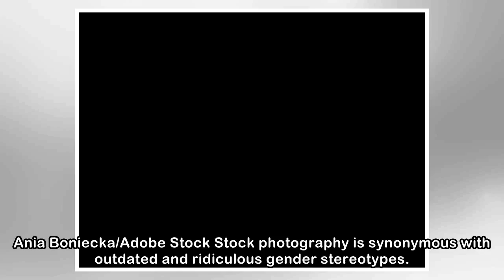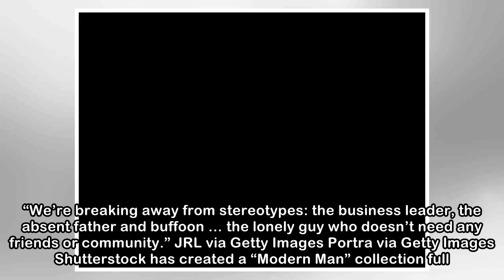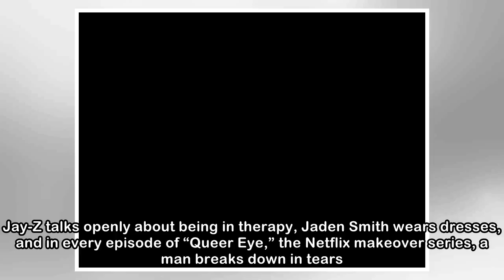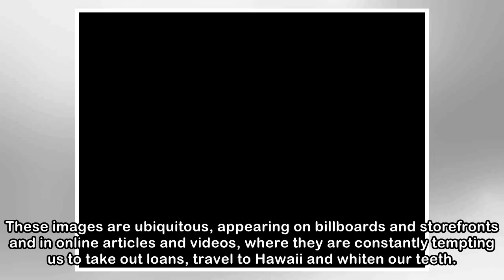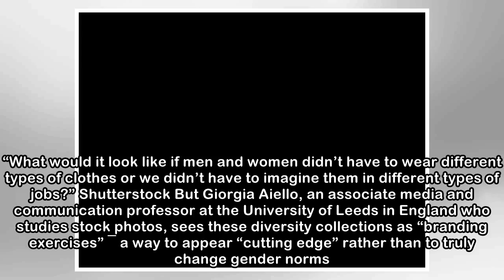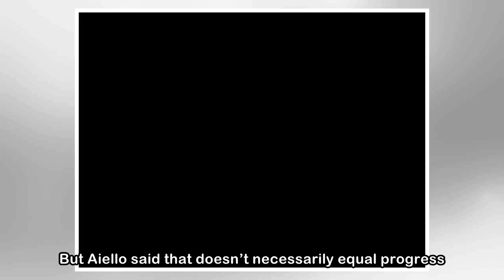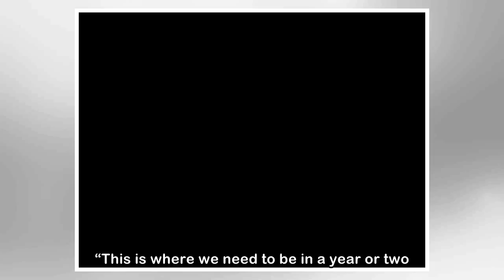These Stock Photos Show Masculinity Is More Than Biceps And Beer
Ania Boniecka/Adobe Stock Stock photography is synonymous with outdated and ridiculous gender stereotypes. There’s women laughing alone with salad ― a viral meme that has morphed into women laughing a...